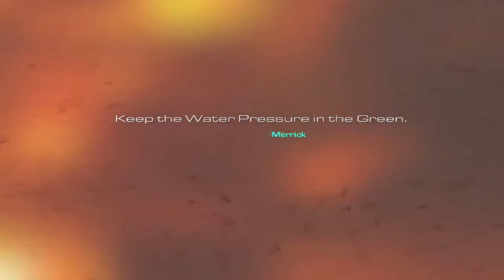Call of Duty Ghosts Gameplay Walkthrough Part 10 Atlas Falls COD Ghosts